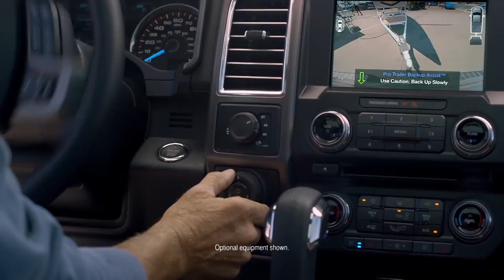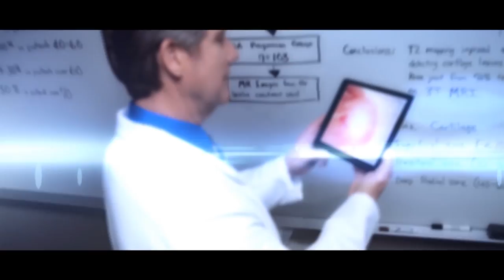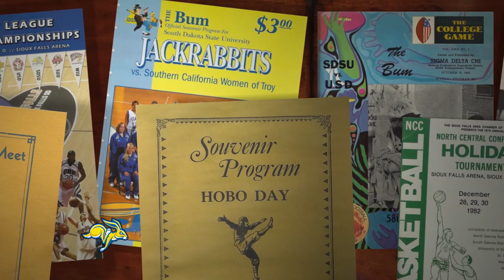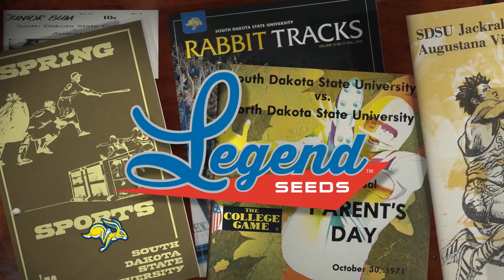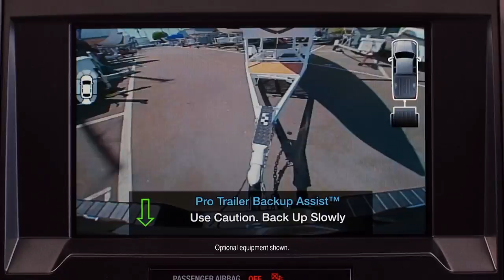The Jackrabbit Insider (03.12.2017)